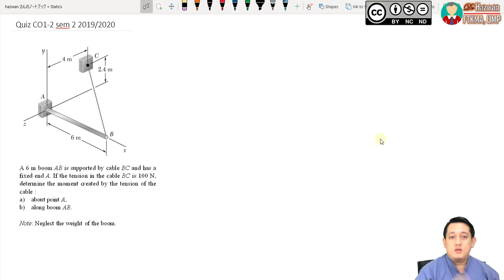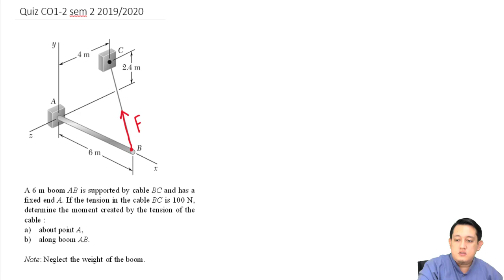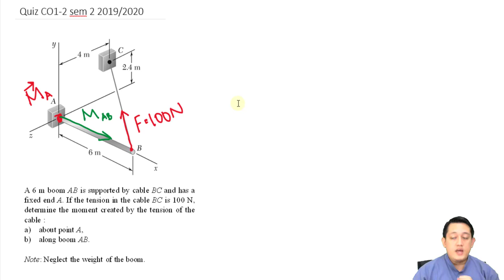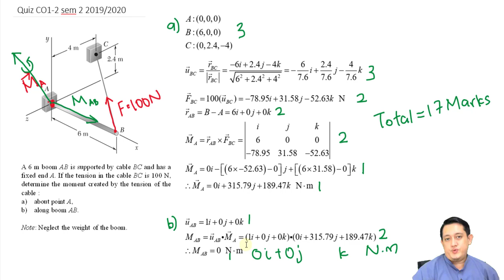[Quiz] The Answer and explanation for Quiz CO1-2